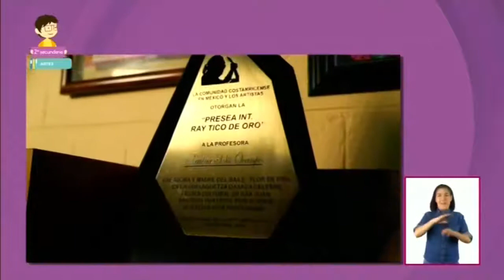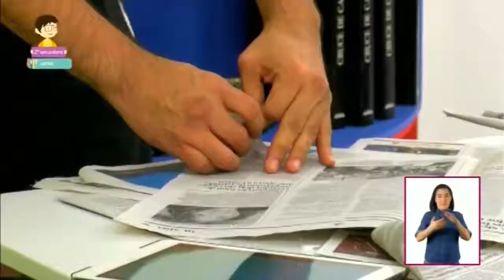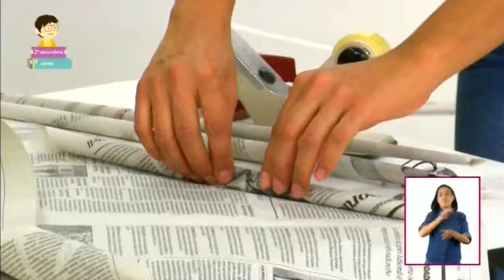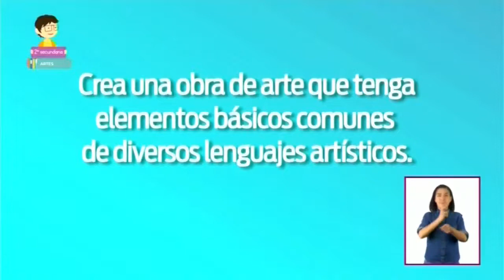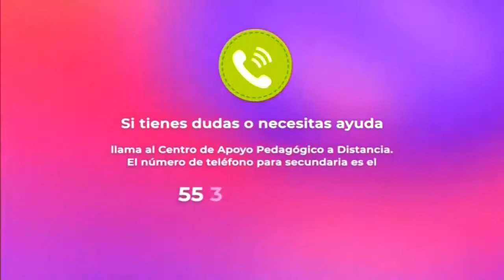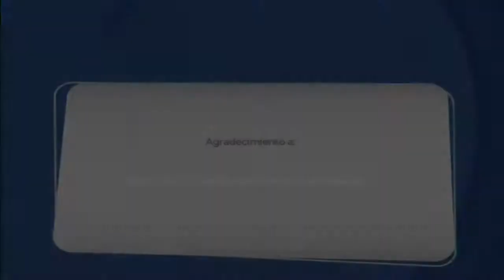Aprende en Casa II Secundaria 2° Grado Artes 5 de Octubre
AprebdeEnCasa2 y ponte al día con la repetición del programa de 2do de secundaria en la materia de Artes